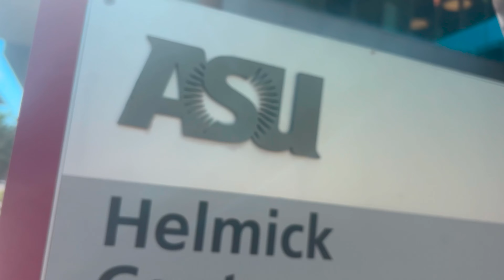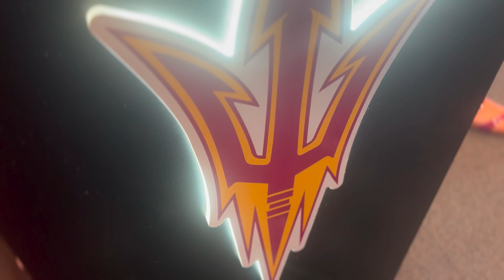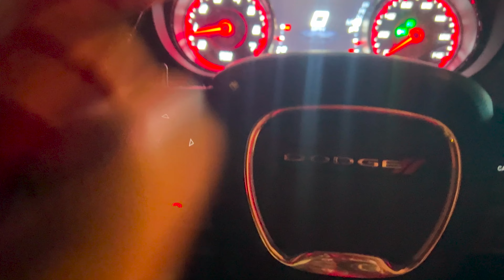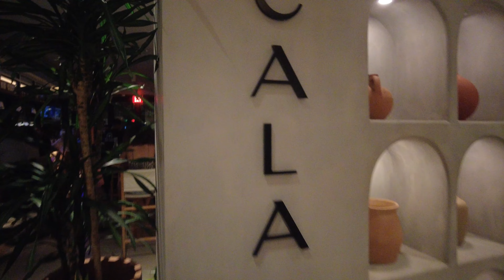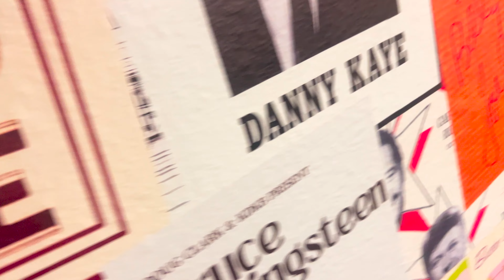This is how I Celebrate my Wife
Join me in celebrating my wife's birthday with a special video documenting the festivities and surprises we had in store for her special day!